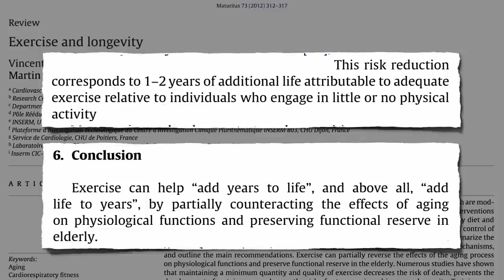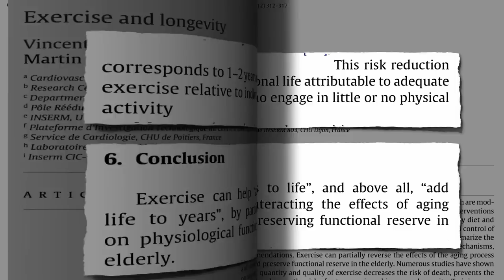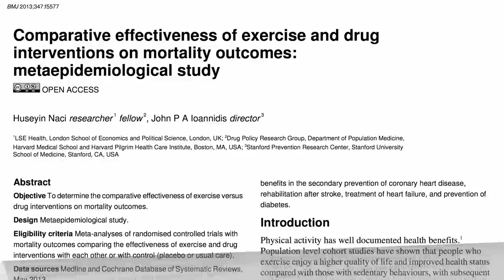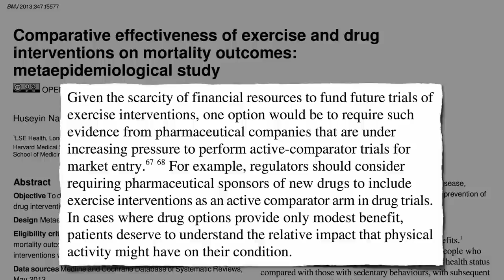Flashback Friday: Longer Life Within Walking Distance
Researchers find exercise often works just as well as drugs for the treatment of heart disease and stroke, and the prevention of diabetes. Exercise is medicine.

This is why I recommend 90 minutes of moderate-intensity, or 40 minutes of vigorous-intensity exercise. You can find examples in my free Daily Dozen app (for iPhone and Android).

Have a question about this video? and someone on the NutritionFacts.org team will try to answer it.

Want to get a list of links to all the scientific sources used in this video? You’ll also find a transcript and acknowledgments for the video, my blog and speaking tour schedule, and an easy way to search (by translated language even) through our videos spanning more than 2,000 health topics.

Image Credit: Nemo via Pixabay.